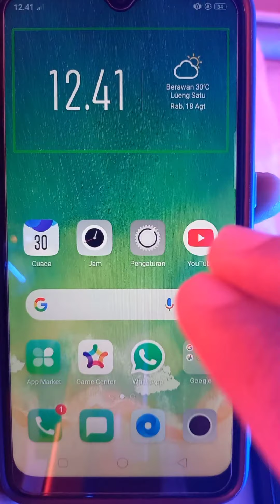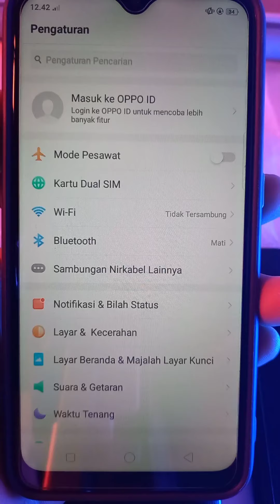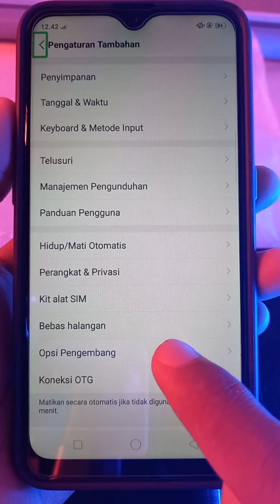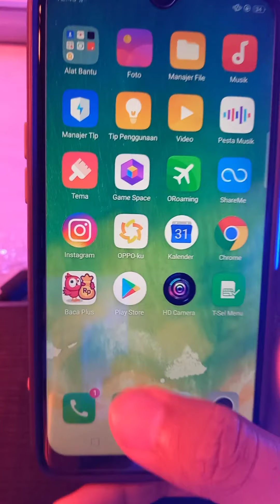Cara mematikan aksesibilitas oppo a3s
cara mematikan aksesibilitas oppo,